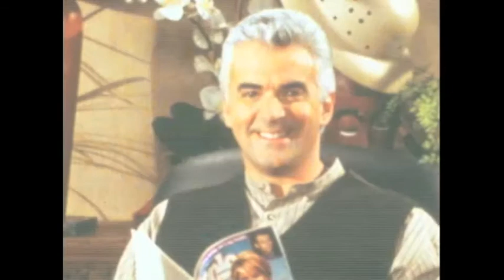Brian Cranston interview for TVLAND.